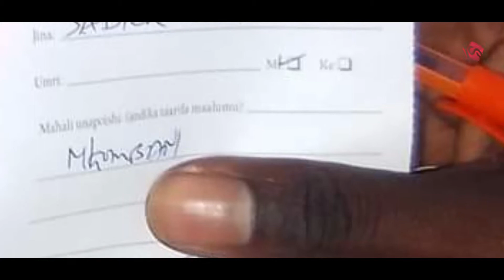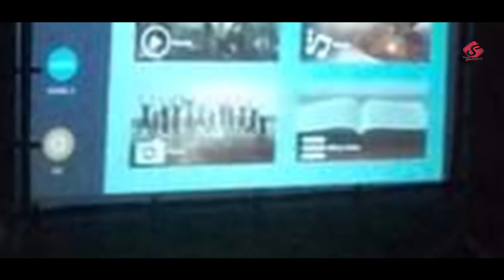EXCLUSIVE: ‘‘GHARAMA ZA UENDESHAJI | MAONO YA UCHUNGAJI | KUNUSURIKA KUVUNJIWA SIMU’’ KWELEBELA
- Frank Abel Kwelebela huyu ni shemasi wetu hapa Fpct Shalom Temple aliyepata neema kutumika kindakindaki na huduma ya A Light to the Nations kwa zaidi ya miezi 2 wakiwa hapa Kahama kwa mkutano ulifanyika Machi 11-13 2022,

- Mwalimu na mwinjili sti Frank Abel Kwelebela azungumza kwa kirefu na Shalom TV safari yake ya huduma tangu akabidhiwe vitendeakazi vya INJILI na changamoto anazokutana nazo.

KANISA LIPO MANISPAA YA KAHAMA KATIKA MKOA WA SHINYANGA KATA YA NYIHOGO ENEO LINALOITWA MNAZI MMOJA AU WAWEZA KUTUPIGIA SIMU:- 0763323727 au 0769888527
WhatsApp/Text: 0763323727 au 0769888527